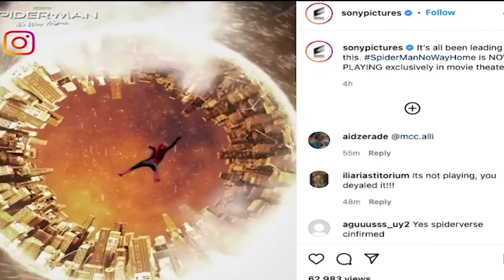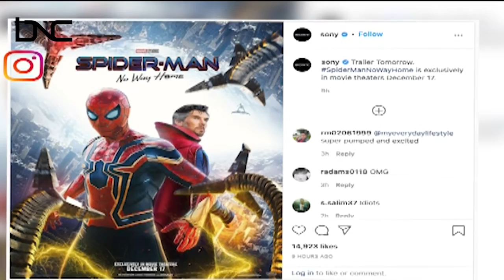BNC: Spiderman - No Way Home Review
I loved Spiderman so much. It's has been named the most anticipated movie of the year for a reason!

François Nicolas reviews Spiderman: No Way Home on BNC